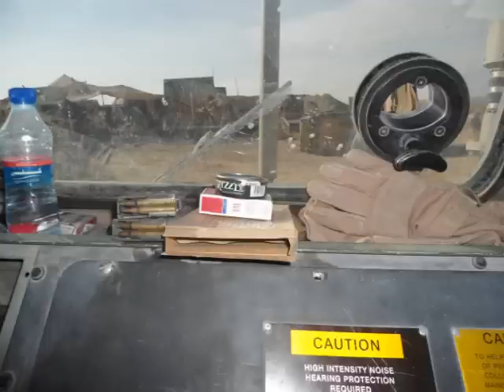Wrecker Crew Afghanistan 2012